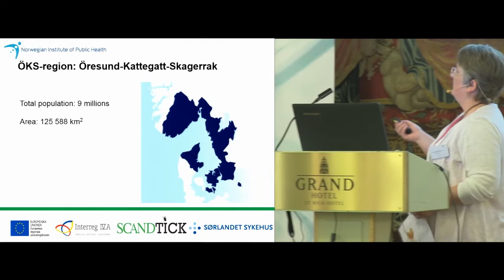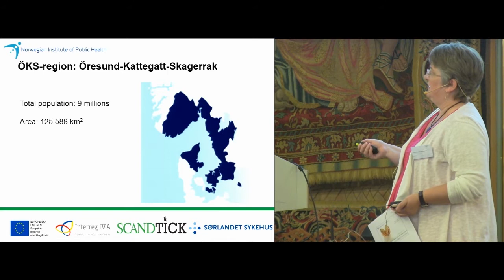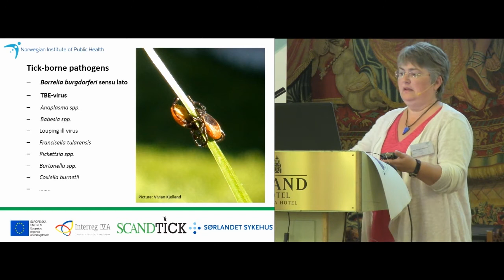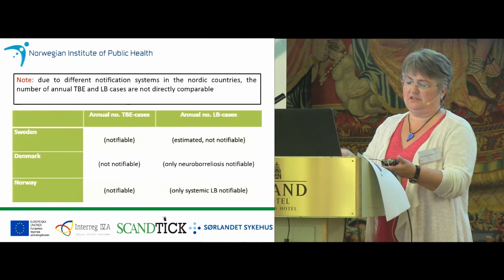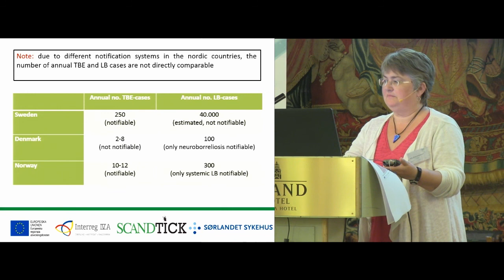Prof Åshild Andreassen from Scandtick presenting at NorVect 2014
Prof Åshild Andreassen presented findings from the interregional project "Scandtick" at NorVect Conference 2014.